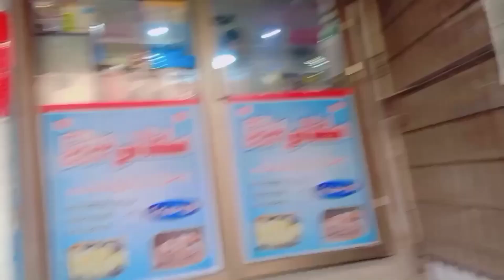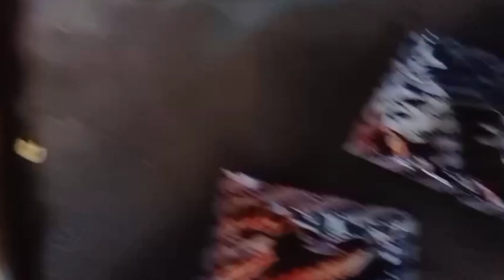2x spicy 🌶️ noodles challenge || Rajab Vlogs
2x spicy 🌶️ noodles challenge